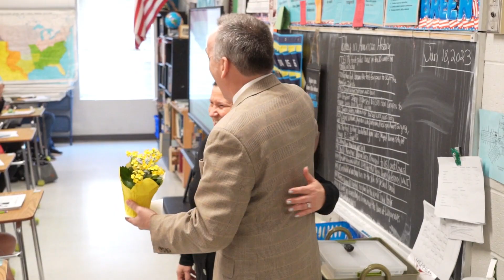Meet your 2023 GMSD Teachers of the Year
Jon House
“The Gardener”
Grades PreK-4

Jon House, a second grade teacher at Forest Hill elementary, has been named the GMSD Teacher of the Year for grades PreK-4.

Mr. House is a dedicated and innovative teacher who has made a significant impact on the students and community at Forest Hill. One of his notable achievements is the gardening club he runs, which has helped raise thousands of dollars to plan and install a learning garden and hydroponic plant stations. Not only does this provide a hands-on learning experience for his students, but it also teaches them about the importance of environmental conservation.

In addition to his passion for gardening, Mr. House also incorporates music into his lessons. He plays the ukulele during class, adding an element of fun and creativity to the learning experience. He also has a huge classroom library, encouraging his students to explore the joys of reading.

Mr. House's dedication to his students and commitment to making learning fun and engaging make him a deserving recipient of this honor.  In a statement, Principal Zac Percoski said, "Mr. House is passionate about creating an engaging and stimulating learning environment for our students.  His efforts to make the learning experience interactive and fun for the students show how much he cares about them.  As a matter of fact, Mr. House cares so deeply about the growth of each and every student in his class that he takes it personally when the growth is not up to his standard."

Alicia Breen
“The Caretaker”
Grades 5-8

Alicia Breen is a social studies teacher at Houston Middle School who has made a significant impact on her students' lives. She is beloved by her students and former students, whom many credit her as one of the main reasons they decided to become teachers themselves. Several current teachers at the school are former students and have cited Ms. Breen as the inspiration for their decision to pursue a career in education and even to work at Houston Middle School.

Ms. Breen's dedication to her students extends beyond the classroom. She is the leader of the hospitality committee at the school and knows everyone's birthdays and anniversaries. She is also known to make home visits to students who are sick, further demonstrating her commitment to her students' well-being.

Ms. Breen also serves as the Blue Chip Mentor for new HMS educators. During monthly meetings, Mrs. Breen always makes sure the new teachers have up to date information and goes the extra mile to provide tasty treats. She always makes sure her Blue Chips are taken care of.

According to Principal ShaMira Davis, "Really, she's incredible--the first to arrive and the last to leave each day--and I cannot think of anyone more dedicated to their students or to this school." Ms. Breen's dedication and hard work have undoubtedly made a positive impact on the lives of her students, and her contributions to education will be felt for years to come.

Valerie McKinney
“The Teacher Leader”
Grades 9-12

Valerie McKinney, an AP English and AP Seminar teacher at Houston High School, has been named the Teacher of the Year for grades 9-12. This prestigious award recognizes her dedication and excellence in teaching, as well as her contributions to the school community.

Ms. McKinney is well-respected by both her colleagues and students. Vice Principal Gillespie praises her as a " teacher and staff member adept at creating a positive culture" and notes her skill in communicating the needs of the English Department at advisory meetings, supporting her colleagues, and challenging students with high expectations in her classroom.

Principal Rob Taylor also recognizes Ms. McKinney's dedication to the school. He says, "She is often here helping kids on the weekends and is always looking for ways to better things." In addition to her role as department chair and her efforts to organize staff get-togethers and prepare excellent instruction, Ms. McKinney also sponsors the mock trial team for the school.

As Teacher of the Year, Ms. McKinney serves as an inspiration to her colleagues and students alike. She truly embodies the spirit of teaching and is an asset to the Houston High School community.